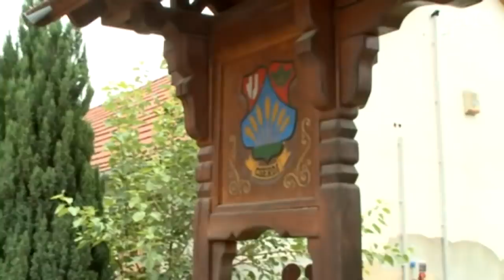Meghalt Bogdán László, Cserdi polgármestere, ismert roma aktivista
Meghalt Bogdán László, a Baranya megyei Cserdi polgármestere. Feltételezések szerint öngyilkos lett. Bogdán László azután vált országosan ismertté, hogy bűnmegelőzési célból börtönlátogatásra vitte a település lakóit.